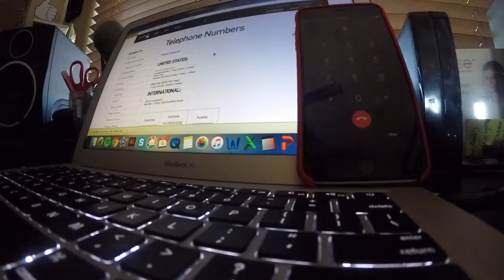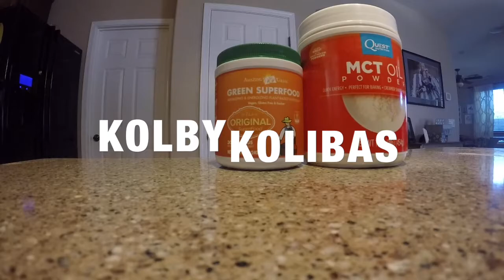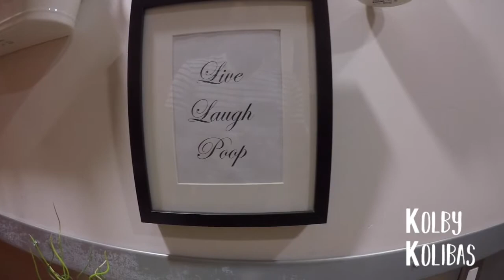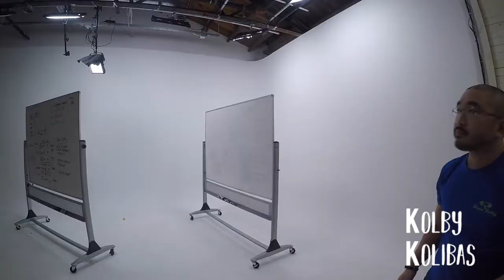Making Time VS Having Time, New Technology & The Film Studio // VLOG_007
I am often asked how it is that I “have” time to do all the things I do. We discuss the difference between making time and having time.

Then a quick run over to the film studio to discuss some new technologies that John Quick and I will be using for one of our companies.